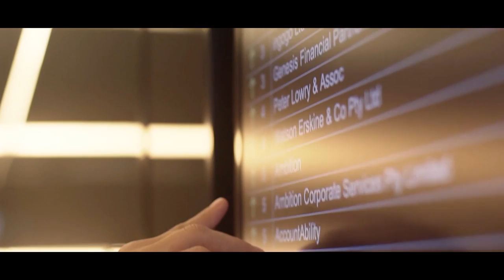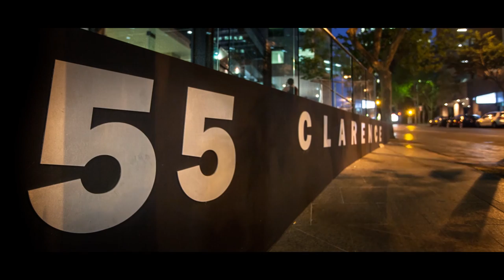55 Clarence St | Sydney | Australia